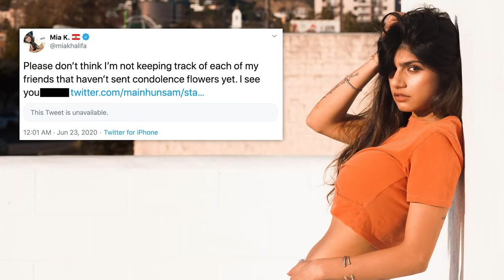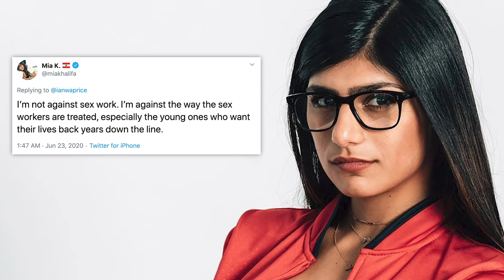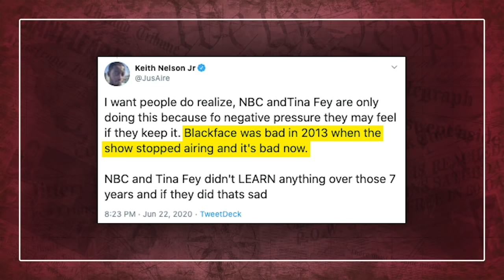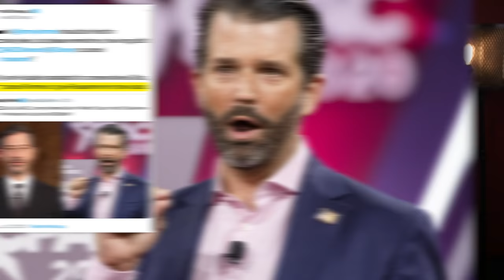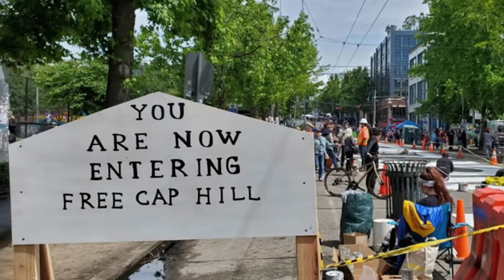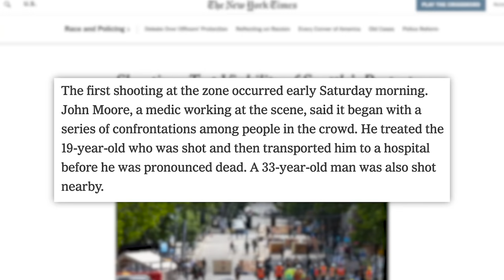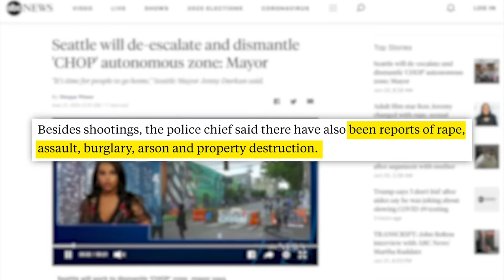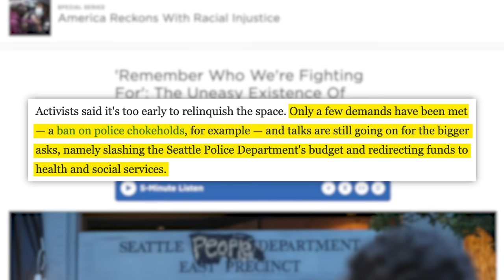Mia Khalifa Hoax & Controversy, Jimmy Kimmel Scandal, & Seattle To Dismantle CHOP Autonomous Zone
00:00 - Mia Khalifa Shuts Down Rumors
04:25 - 30 Rock & Jimmy Kimmel Under Fire
09:29 - TIA
11:30 - CHOP/CHAZ

✩ TODAY’S STORIES ✩

Botched Historical Art Restoration Leads to Calls for Better Regulation
Edited by: James Girardier, Julie Goldberg
Produced by: Amanda Morones
Art Director: Brian Borst